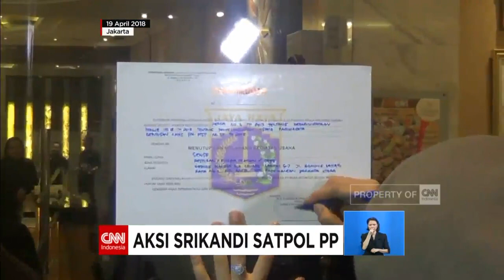Aksi Srikandi Satpol PP: Suka Tak Tega Saat Melakukan Penertiban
Dalam dua kali penutupan tempat hiburan malam, pemerintah provinsi DKI Jakarta menerjunkan satuan polisi Pamong Praja Perempuan. Tujuannya adalah, mengurangi kericuhan.

Dan ternyata, strategi pemprov DKI ini berhasil. Para Srikandi Satpol PP bisa menutup tempat hiburan malam, tanpa terprovokasi.

Di studio, saat ini telah hadir satpol PP wanita, Henny Yusfida dan Lely Tambunan

Like & Follow Facebook:
CNN Indonesia

cnnindonesia